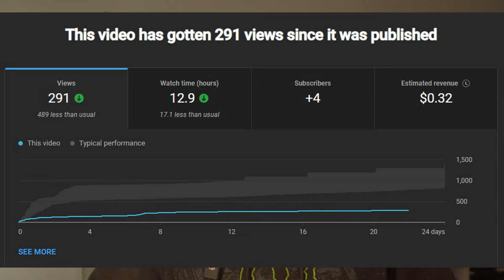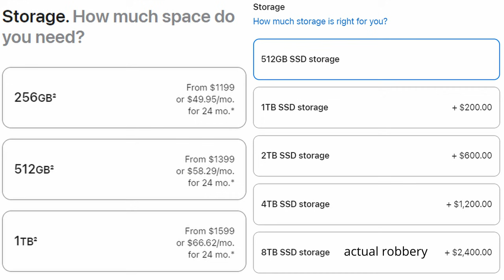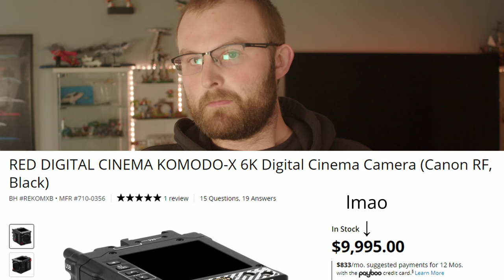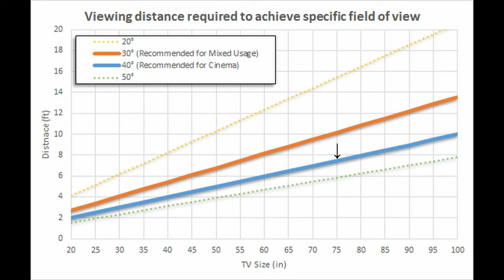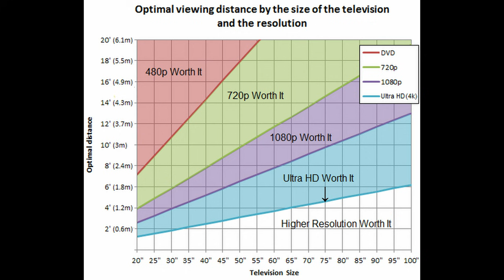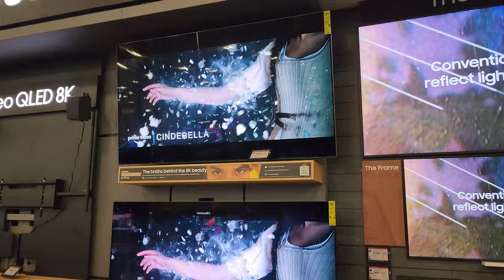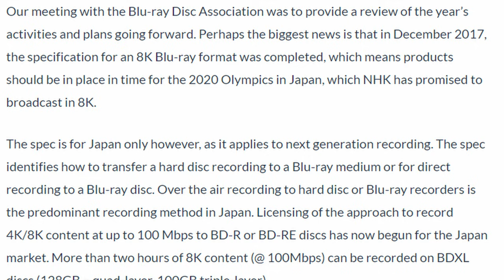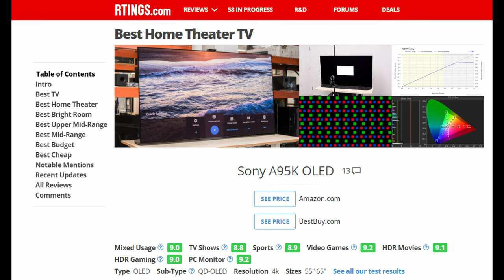1080p is better than 8K (encoded in 8K)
Message me anywhere if you have any suggestions or comments, I'd love to hear from you!